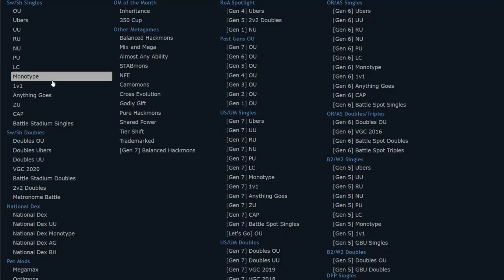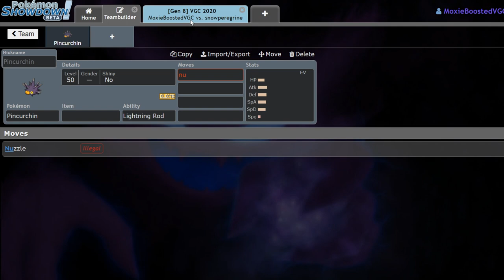The MONSTER is Back! HIGH LADDER THIEVUL| Pokemon Sword and Shield VGC 2020 Players Cup Practice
Today I upload some content for those interested in series 5! My players cup team on the high ladder, featuring thievul!

3. Send a tip, ask a question
5. Download and install OBS Streamlabs with my